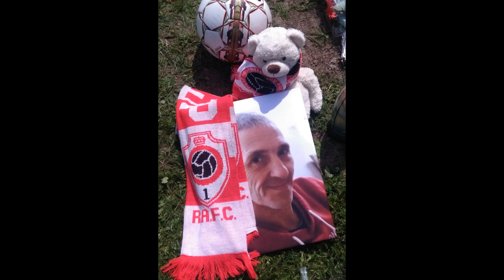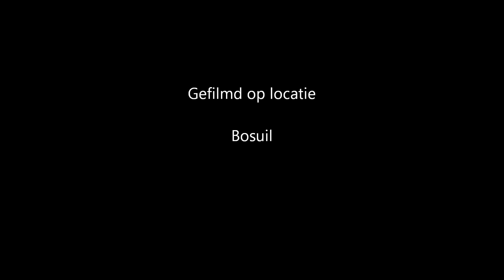Royal Antwerp football Club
Only @ the bosuil